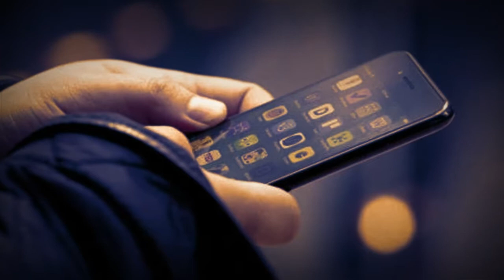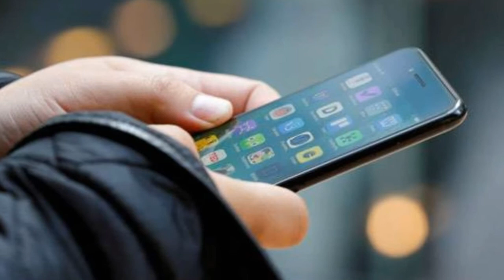मोबाइल नंबर से बैंक अकाउंट कर रहे साफ,आप भी हो जाए सावधान ये लापरवाही पड़ सकती है भारी